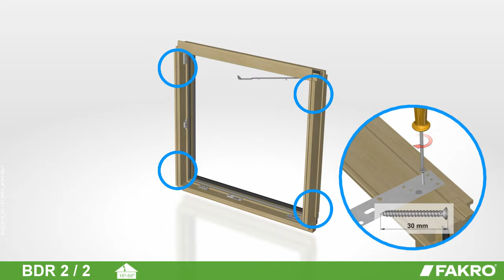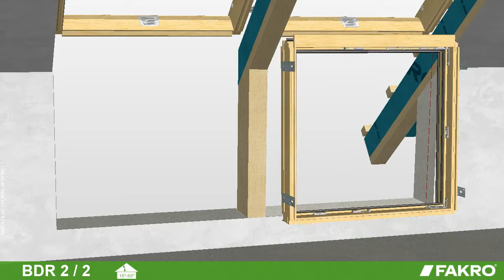FAKRO roof windows - BDR L- shaped combination window ( 2/2)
Fitting instruction of the FAKRO BDR - L- shaped combination window (2/2)